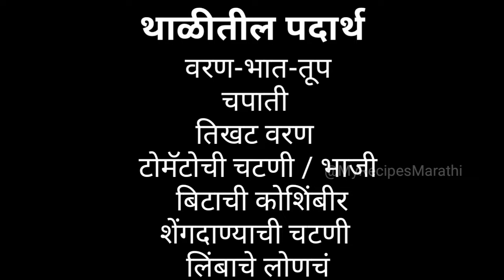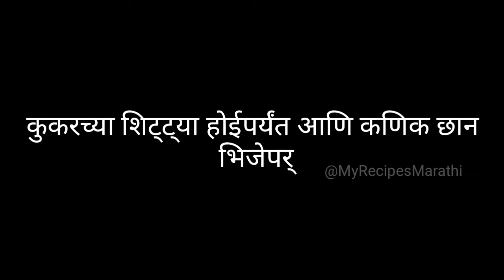थाळी रेसिपी. कमी वेळात पटकन होणारी रोजच्या जेवणाची साधी-सोपी पौष्टिक थाळी. Thali Recipe in Marathi.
थाळी रेसिपी. कमी वेळात पटकन होणारी रोजच्या जेवणाची साधी-सोपी पौष्टिक थाळी. Simple Veg Thali. Thali Recipe in Marathi.

या व्हिडिओमध्ये मी 3 ते 4 जणांना पुरेल इतक्या प्रमाणात जेवण बनवलेले आहे. रोजच्या जेवणाची साधी-सोपी पौष्टिक थाळी आणि तेही अगदी कमी वेळात कशी बनवायची हे तुमच्यासोबत शेअर केले आहे. कृपया व्हिडिओ शेवटपर्यंत पहा आवडल्यास लाईक शेअर आणि सबस्क्राईब करायला विसरू नका. धन्यवाद.

♣️थाळीतील पदार्थ :-
▪️वरण-भात-तूप
▪️चपाती
▪️तिखट वरण
▪️टोमॅटोची चटणी / भाजी
▪️बिटाची कोशिंबीर
▪️शेंगदाण्याची चटणी
▪️लिंबाचे लोणचे

veg thali,veg thali recipes,veg thali recipe